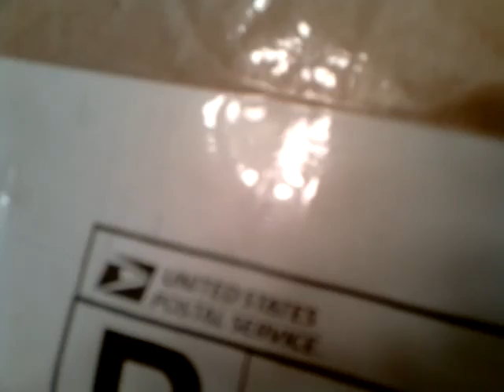foamposite pro new pickup cough drop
size 10.5 pick uo for 80.00